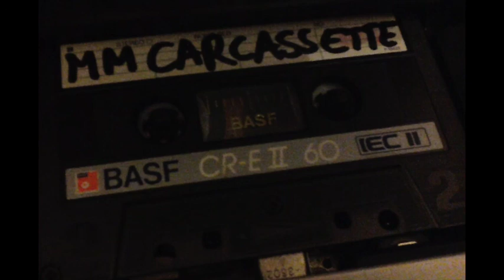Mix Mup - Car Cassette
Cassette I bought directly from Mix Mup